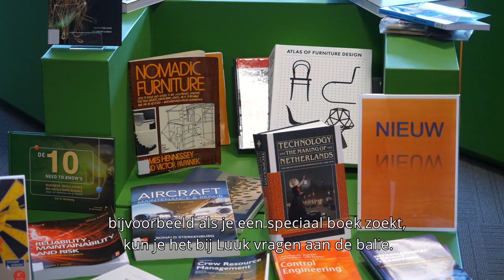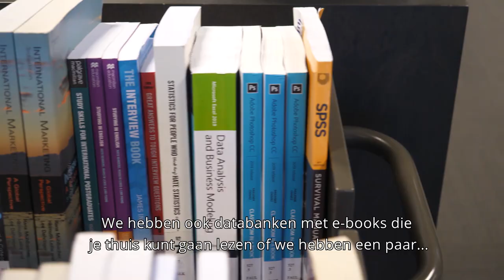Nanook bezoekt bibliotheek de Leeuwenburg - HvA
Nanook duikt in de bibliotheek van de Leeuwenburg bij het Amstelstation, thuisplaats van de faculteit Techniek.

Meer weten over de bibliotheken